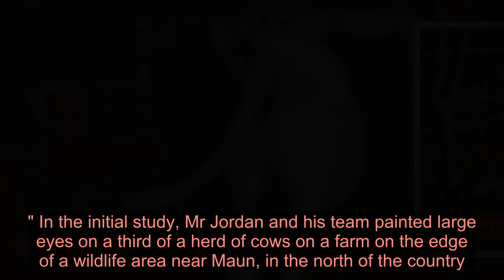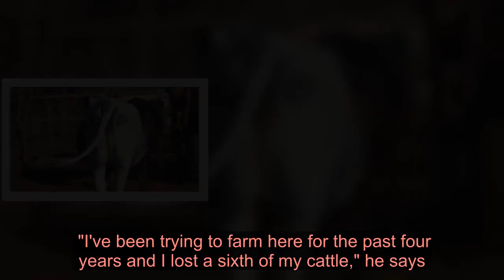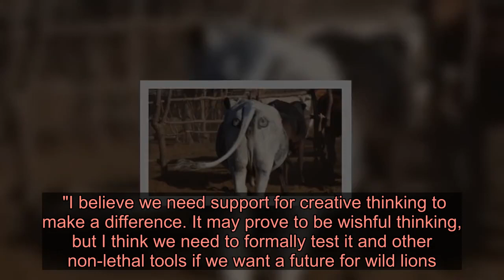Painting eyes on cows to prevent lion attacks - Latest News